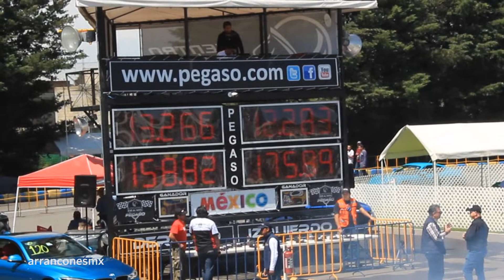Audi TT RS vs Audi S3 | 1/4 de Milla Pegaso Junio 2018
Arrancones Pegaso Drag Challenge by Borla Exhaust y Autoboutique 1/4 de Milla Junio 2018, Toluca México.